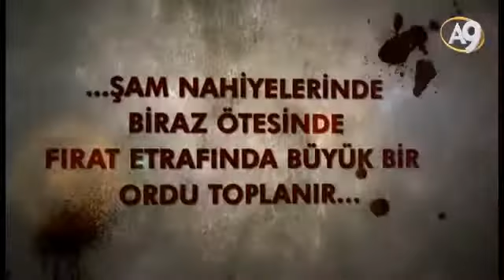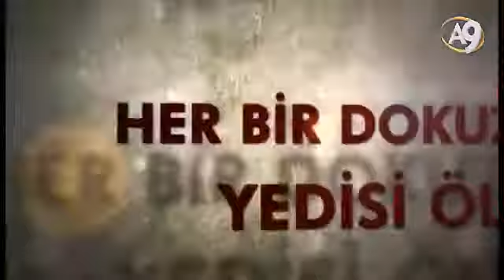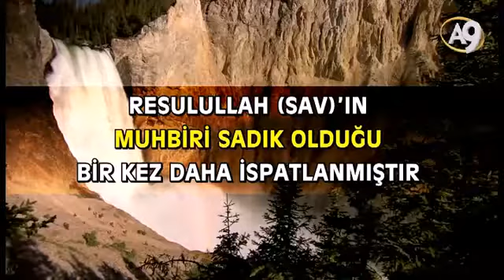Peygamberimiz PKK Terörünü ve Abdullah Öcalan'ın adını bildirmiştir